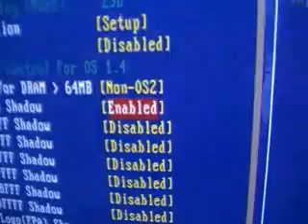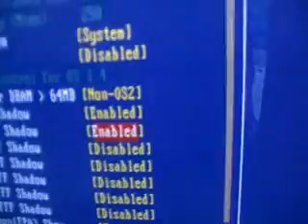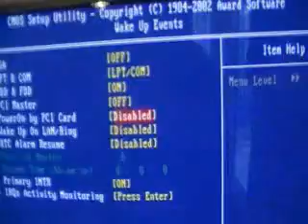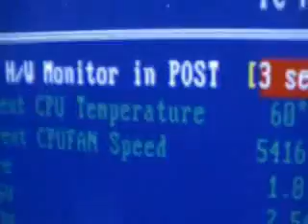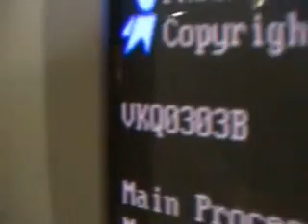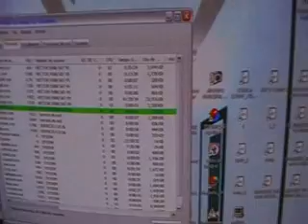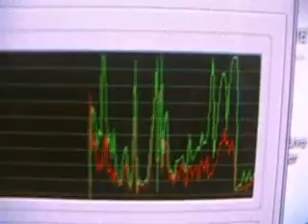RECONFIGURANDO BIOS DESDE 0 Y CON PASSWORD PARA ENTRAR A WINDOWS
ESTA CONFIGURACION ES OPTIMA PARA EL SYSTEMA QUE CORRA BAJO CUALQUIER SYSTEMA OPERATIVO COMO WINDOWS DESDE LA VERSION XP SP2 Y 3 ADEMAS CON ESTOS PARAMETROS SE EVITA EL BLUESCREEN OF DEATH CAUSADO POR UN IRQL_NOT_LESS_OR_EQUAL O EQUIVALENTE ADEMAS DE TENER LA POSIBILIDAD HABILITADA DE INGRESAR UNA CONTRASEÑA TANTO PARA INGRESAR A LA BIOS COMO PARA ARRANCAR EL SYSTEMA WINDOWS ESTA ES UNA ACTUALIZACION DE AWARD BIOS CMOS DEL 2003 PHOENIX SYSTEM TECHNOLOGIES LTD V.6.00PG USANDO UNA MOTHERBOARD VKQ0303B BIOSTAR